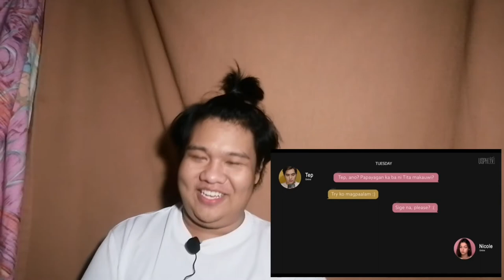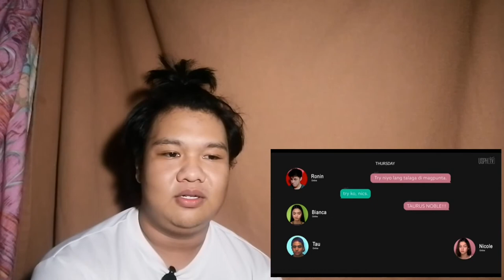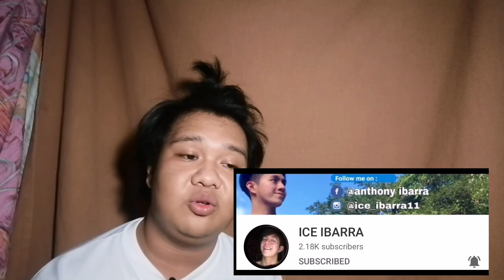In Between (Ikalimang Kabanata) | REACTION VIDEO | Roller Coaster Gurl!! (Alfe Corpuz Daro)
BROS YOUTUBE CHANNEL